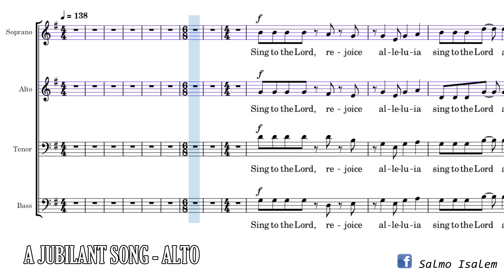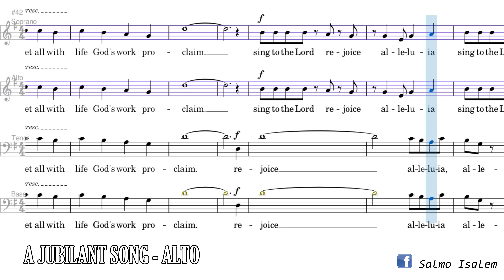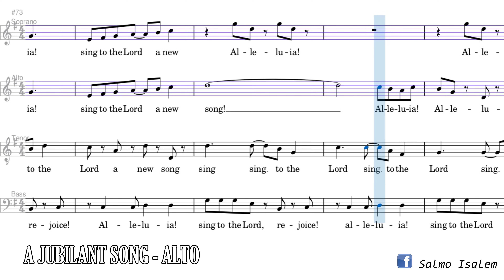A Jubilant Song (Alto) - Joseph Martin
A JUBILANT SONG
Words and Music by Joseph Martin